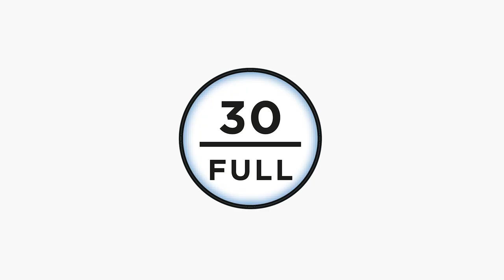Get The Look - Happy holidays (FR)